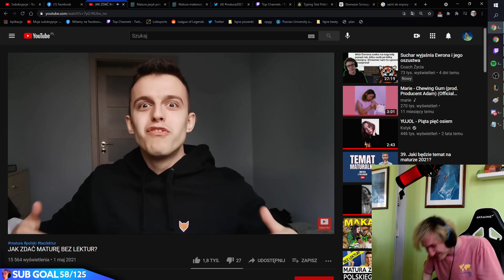LEWUS POKAZUJE SZTUCZKĘ